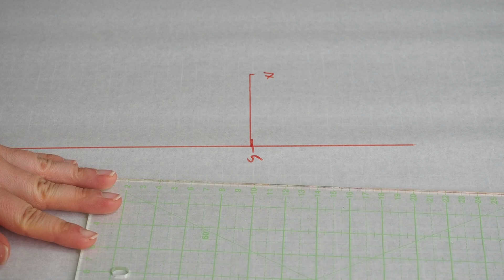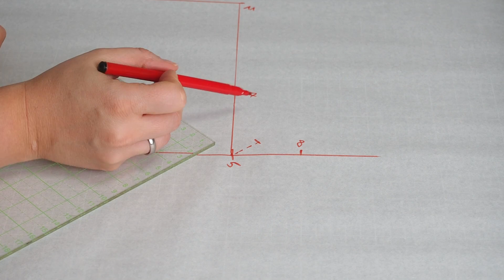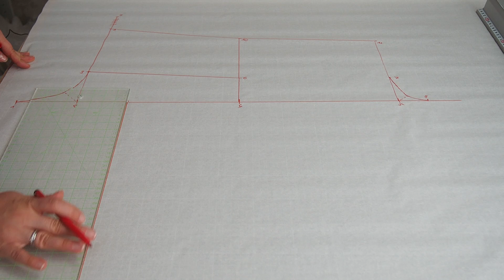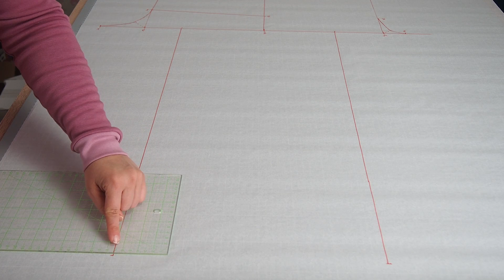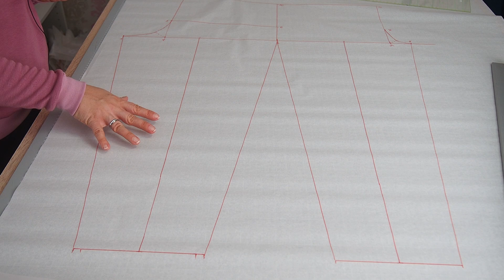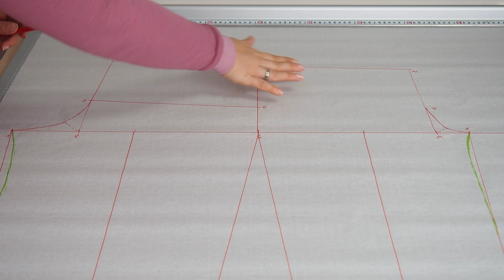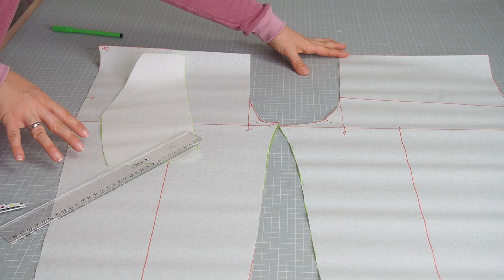Jogginghose nähen mit Annas Nähschule - Schnitterstellung - DIY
Heute zeige ich euch wie ich einen Schnitt für eine Jogginghose erstellt habe. Ihr habt euch schon lange eine Jogginghose gewünscht, mit dieser Nähanleitung, bekommt ihr Schritt für Schritt erklärt, wie ihr mit euren Körpermaßen eine Jogginghose konstruieren könnt. Den Schnitt könnt ihr nach Belieben verändern, beispielsweise enger machen, indem ihr Weniger Zentimeter für die Bewergungsfreiheit hinzufüht. Ihr könnt die Hosenbeine auch ganz weit unten zeichnen oder ganz eng. Das entscheidet ihr nach eurem eigenen Geschmack. Auch mit Taschen lässt sich hier auch Einiges verändern.

Falls Ihr noch Fragen habt, schreibt mir gerne in den Kommentaren oder auf Instagram ich freue mich über eure Rückmeldungen!

Wenn du ein kompletter Nähanfänger bist, könnte dir mein Buch behilflich sein

Meinen Onlinekurs zum Thema: Maß nehmen am Körper findet ihr

Meine Nähausstattung:

Nähgarn schwarz u. weiß
Nähgarn bunt
Nähmaschinennadeln universal

Meine Kamera
Meine Objektive

Habt Ihr mal nachgenäht, freue ich mich über Bilder auf Facebook, da findet ihr mich

Meine Videos erscheinen sonntags.

Bis bald eure Anna :-)